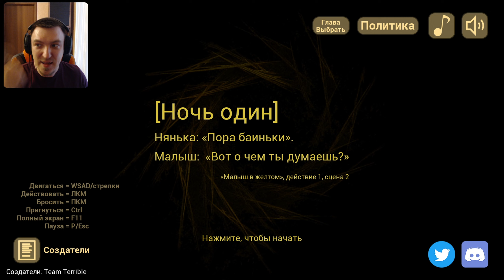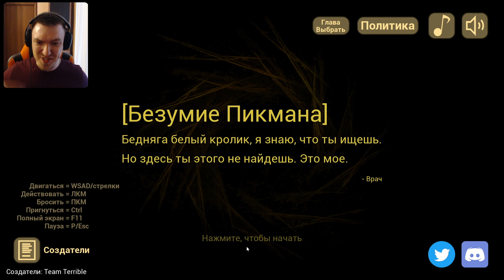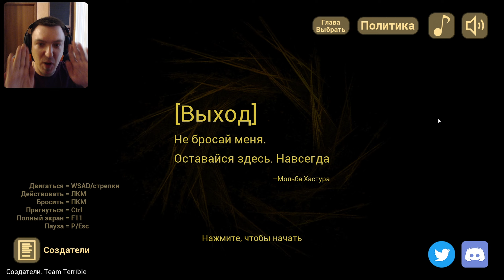БОЯРА ГОНЯЕТ ЛЫСОГО ► The Baby In Yellow #2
Прохождение The Baby In Yellow [Младенчик в желтом] на канале Бояра play.

Бояра стал сиделкой мальчика демона!
The Baby In Yellow - это игра-ужастик с действием от первого лица, в которой вы оказываетесь в доме вместе с очень странным младенцем. Ваша роль сиделки кажется обычной, пока вы не осознаете, что что-то не так, и малыш, за которым вы присматриваете, более зловещий, чем кажется на первый взгляд.

скримеры, испуг, мальчик демон, страшный ребенок